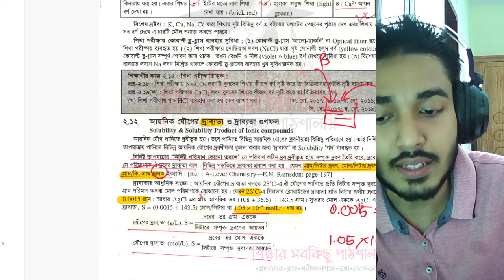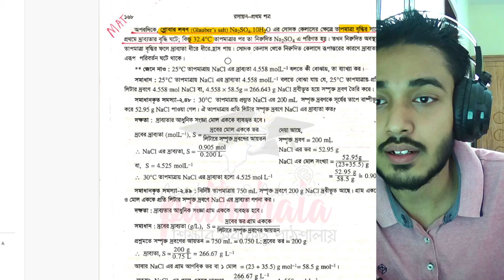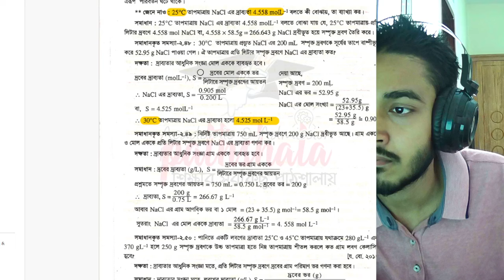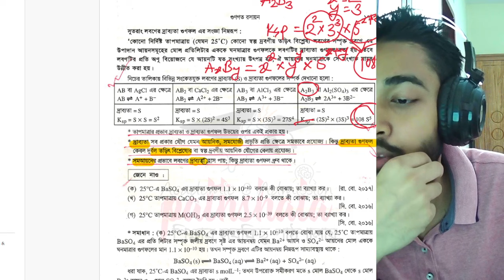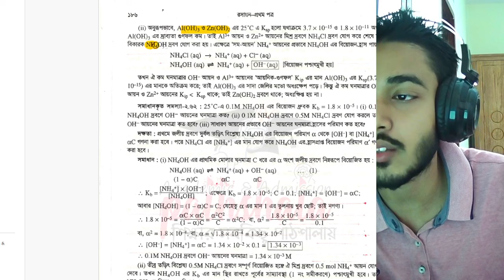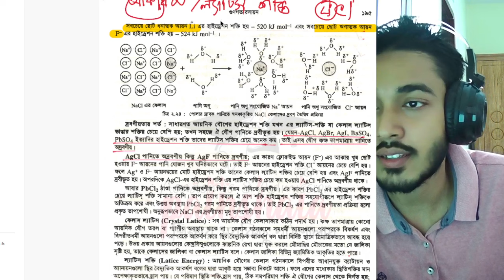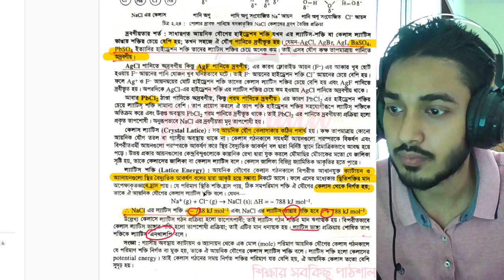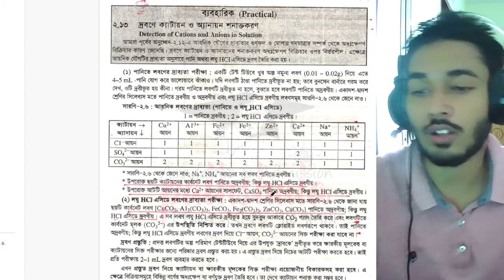দ্রাব্যতা, গুণগত রসায়ন Class-2(part-1) | FT Medical | Fahad's Tutorial